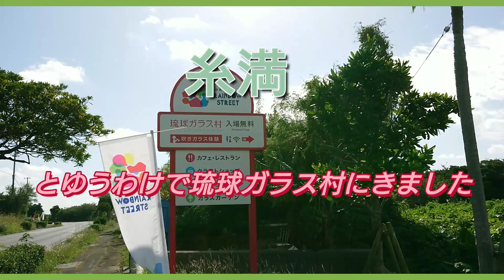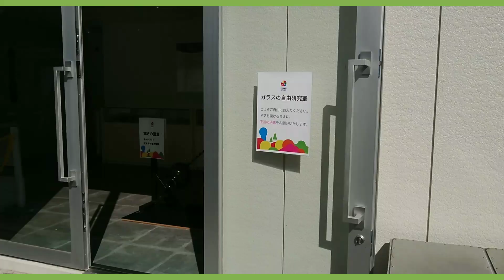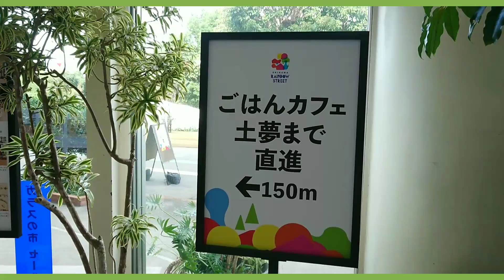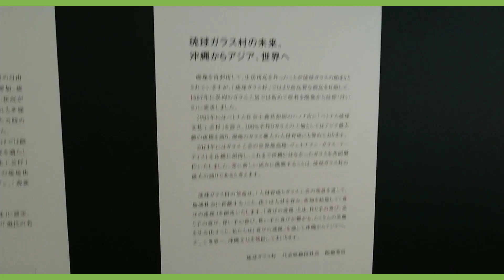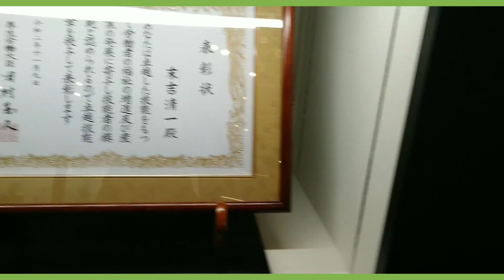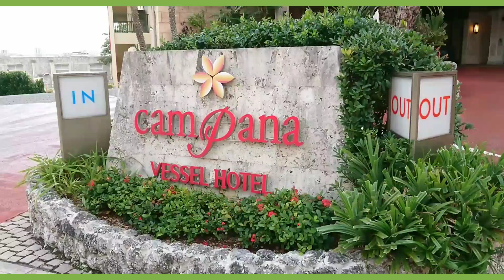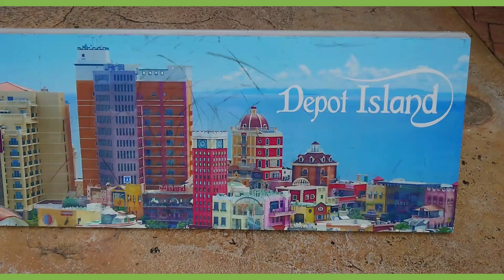晃一チャンネルです❗本日２日目レクー沖縄北谷スパ&リゾートから糸満琉球ガラス村に行きアメリカビレッジで観光します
アメリカビレッジにあるレクー沖縄北谷スパ&リゾートのまるでディズニーランドみたいな町に感動的でした。また糸満琉球ガラス村の琉球ガラスもステキでした❗